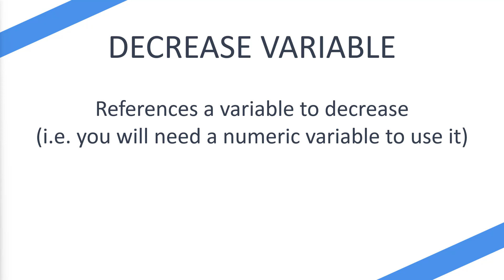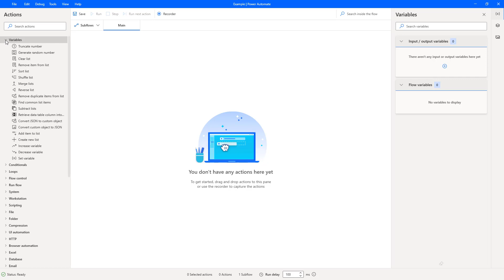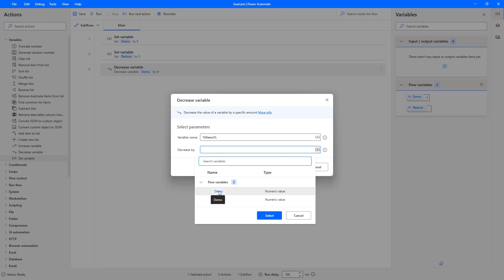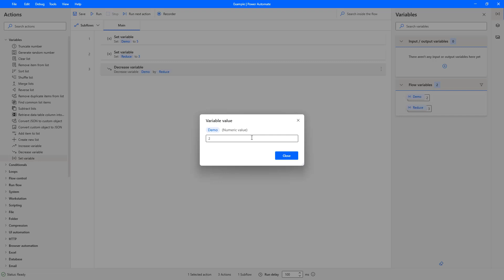Power Automate Desktop Actions - Decrease Variable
This video will will explain how to decrease a number variable in Power Automate Desktop (RPA) by both a hard coded amount as well as a dynamic amount.

Chapters:
0:00 Intro
0:11 About
0:21 What is it?
0:54 Overview of the Action
2:39 Hard-Coded Demo
4:11 Dynamic Variable Demo